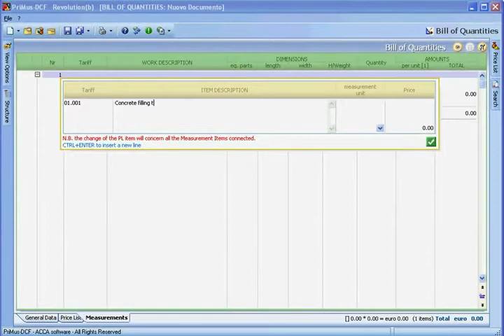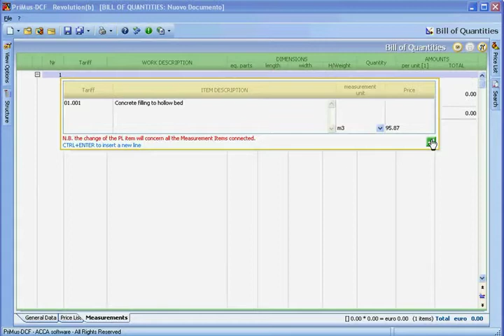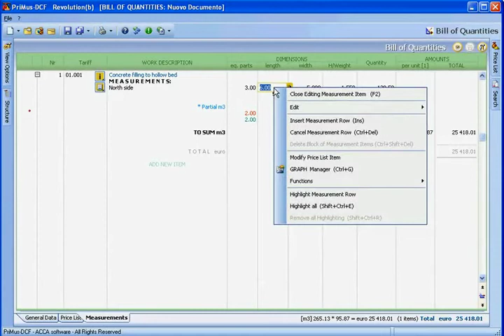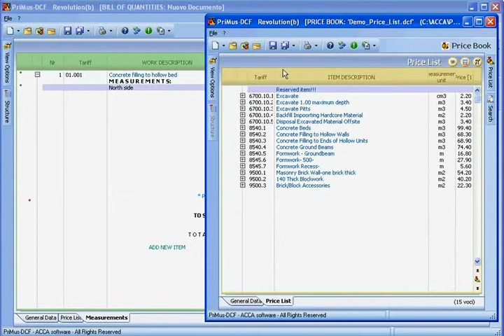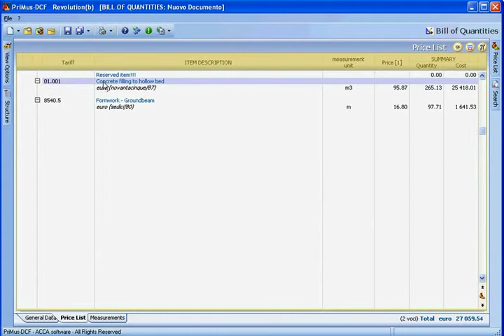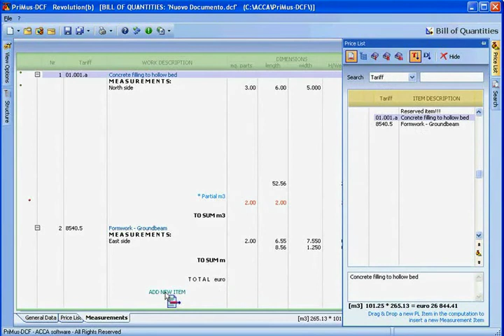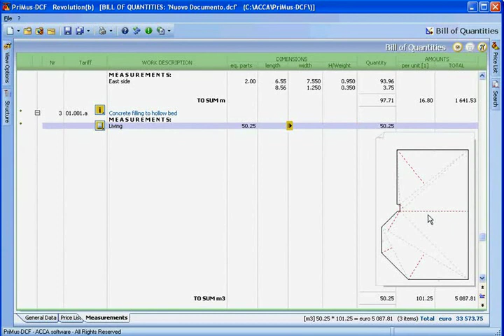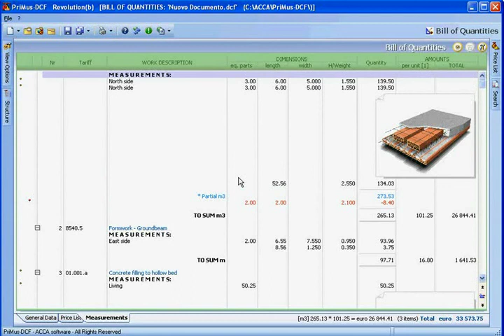ACCA PriMus video tutorijal 1